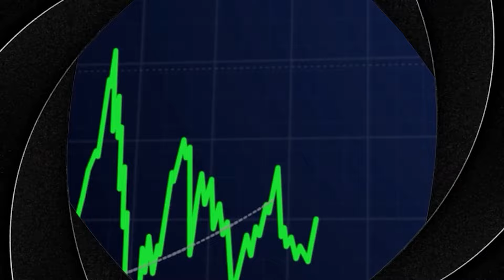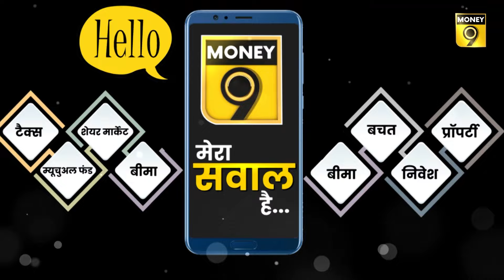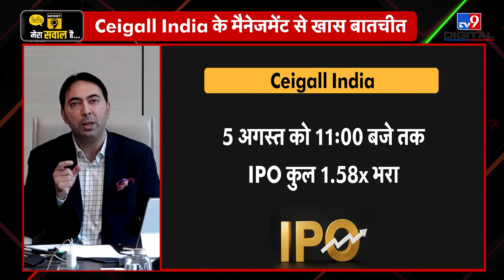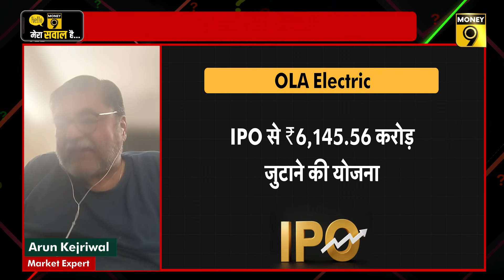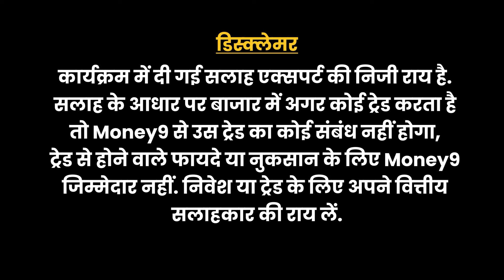Ola Electric IPO में कितना मिलेगा Listing Gain? Ceigall India IPO | Picture Post Studios IPO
Ola Electric IPO में कितना मिलेगा Listing Gain? IPO का आखिरी दिन, निवेश करें या नहीं? Ceigall India IPO. IPO Market का ताजा अपडेट जानने के लिए देखिए ये वीडियो

IPO 2 से 6 अगस्त तक खुलेगा
प्राइस बैंड ₹72 - ₹76 प्रति शेयर
IPO से ₹6,145.56 करोड़ जुटाने की योजना
फ्रेश इश्यू से कंपनी को ₹5,500 करोड़ मिलेंगे
OFS से मौजूदा निवेशकों को ₹645.56 करोड़ मिलेंगे
5 अगस्त को 11:00 बजे तक IPO कुल 0.62x भरा
GMP: ₹9.6 प्रति शेयर

IPO 1 से 5 अगस्त तक खुलेगा
प्राइस बैंड ₹380 - ₹401 प्रति शेयर
IPO से ₹1,252.66 करोड़ जुटाने की योजना
फ्रेश इश्यू से कंपनी को ₹684.25 करोड़ मिलेंगे
OFS से मौजूदा निवेशकों को ₹568.41 करोड़ मिलेंगे
5 अगस्त को 11:00 बजे तक IPO कुल 1.58x भरा
GMP: ₹53 प्रति शेयर

Afcom Holdings IPO

प्राइस बैंड ₹102 - ₹108 प्रति शेयर
IPO से ₹73.83 करोड़ जुटाने की योजना
फ्रेश इश्यू से कंपनी को ₹73.83 करोड़ मिलेंगे
5 अगस्त को 11:00 बजे तक IPO कुल 12.98x भरा
GMP: ₹140 प्रति शेयर

Picture Post Studios IPO

प्राइस बैंड ₹22 - ₹24 प्रति शेयर
IPO से ₹18.72 करोड़ जुटाने की योजना
फ्रेश इश्यू से कंपनी को ₹18.72 करोड़ मिलेंगे
5 अगस्त को 11:00 बजे तक IPO कुल 25.58x भरा
GMP: ₹17 प्रति शेयर